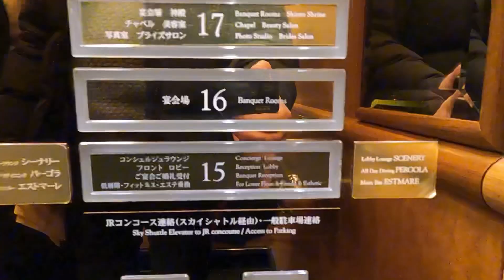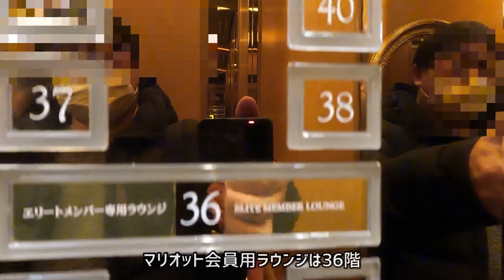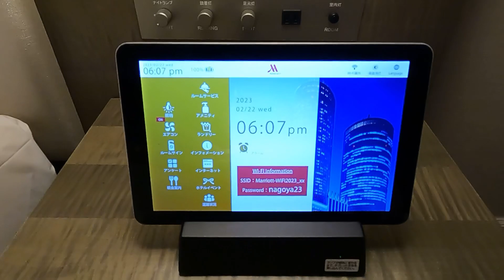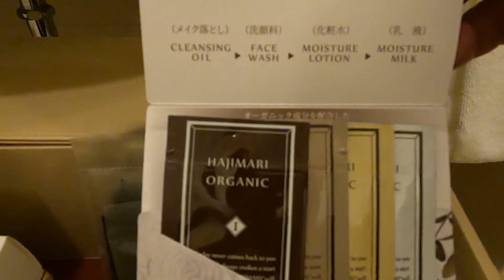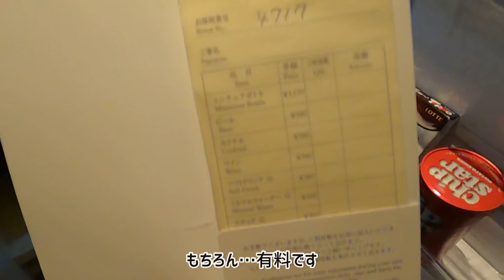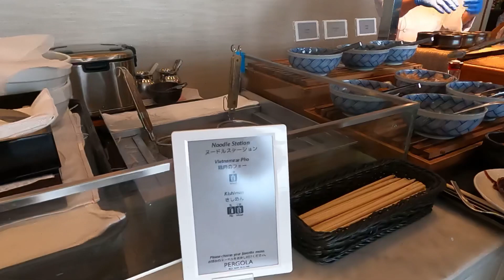名古屋マリオットアソシア コンシェルジュフロアデラックスツイン宿泊録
3月に名古屋へ寄った際、1年ぶりに泊まりました。
ナゴヤキャッスルが亡くなった今、マリオットアソシアが名古屋を代表するホテルになりましたが、去年マリオット上級会員用ラウンジが変更されたことによる対応劣化のウワサを聞いていたので、そのあたりの状況を確認しようと行ってきた次第です。
宿泊した感想は動画を見ていただければわかると思いますが、個人的にはあのラウンジである限りお邪魔することはないかな…😅
もちろん有料でコンシェルジュフロアを予約すれば普通にコンシェルジュラウンジは使えるので一般のお客さんには影響ありませんし、一部会員のガツガツした滞在っぷりを見るとホテル側の気持ちもわからんではないですが💧